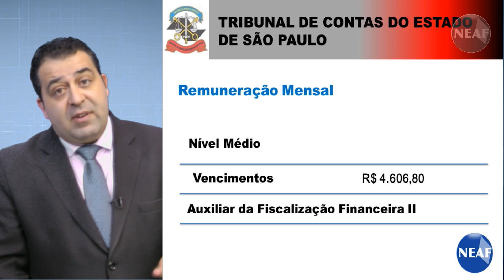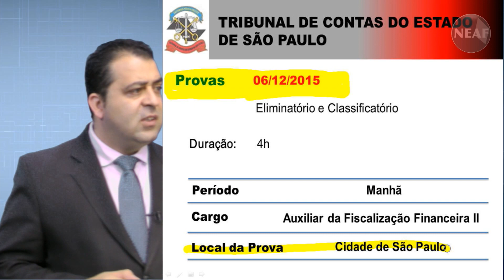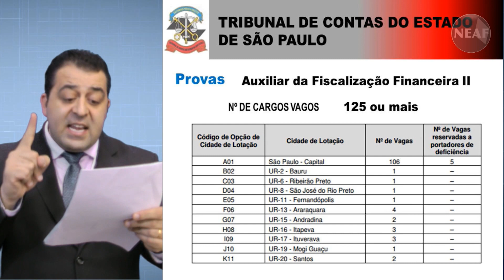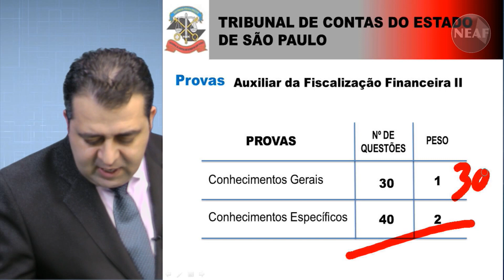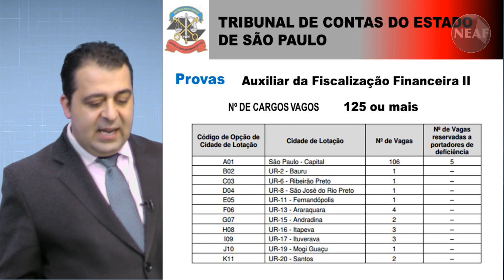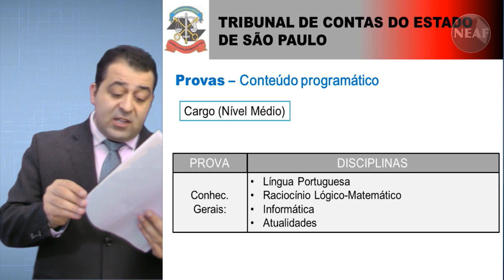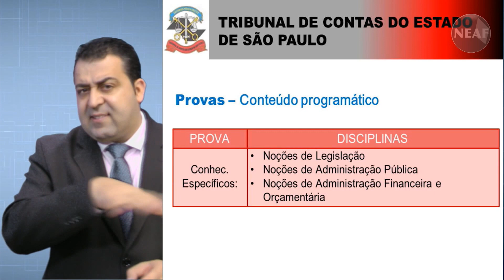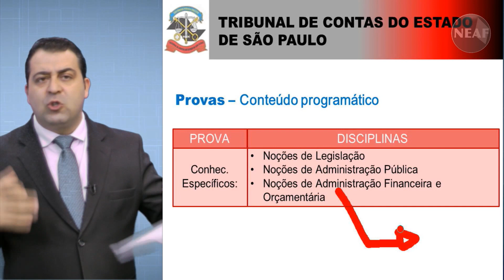Análise do Edital TCE SP Auxiliar da Fiscalização 2015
SAIU O EDITAL DO TCE/SP PARA O CARGO DE AUXILIAR DA FISCALIZAÇÃO FINANCEIRA II.
NÍVEL DE ESCOLARIDADE: ENSINO MÉDIO.
SALÁRIO INICIAL DE R$ 4.606,80.

O professor Alessandro Ferraz faz a análise e dá dicas sobre esse edital.